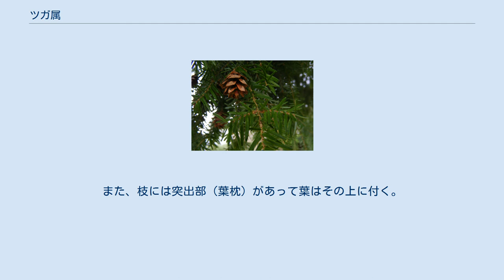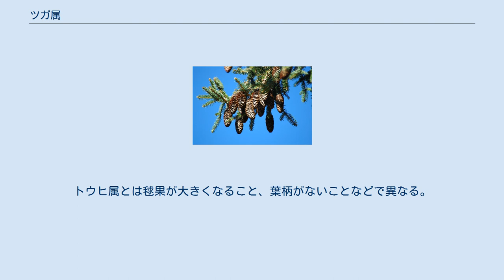ツガ属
ツガ属（ツガぞく、学名：Tsuga）は、マツ科に分類される属の1つ。
 常緑性の高木になる針葉樹。
葉は針状と言うよりは細いが平らで、表面中央には縦の溝がある。
裏面では主軸の両側に気孔帯がある。
葉は枝に対して螺旋状に付くが、実際にはやや両側二列に配置する。
また、枝には突出部（葉枕）があって葉はその上に付く。
葉の基部は短いがはっきりした葉柄となる。
 雌雄同株で、毬果は小型で楕円形、枝先から下垂する。
多数の種子鱗片が螺旋状に並び、包鱗片はその間に隠れる。
種子は鱗片の隙間から放出され、鱗片が外れることはない。
種子は小型で翼を持つ。
 モミ属と似ているが、モミ属は毬果の種子鱗片が脱落する点で大きく異なる。
また、葉枕もない。
トウヒ属とは毬果が大きくなること、葉柄がないことなどで異なる。
トガサワラ属やアブラスギ属は種子鱗片の間から包鱗片が伸び出す点で異なっている。
 ツガ属の植物は、ヒマラヤから東アジアにかけてと北米に分布する。
日本には暖温帯に生えるツガと亜高山帯に生えるコメツガの2種が分布する。
 下記にツガ属の主な種を示す。
 また、カナダツガ、アメリカツガ、マウンテンヘムロックを総称して、しばしばベイツガ（米栂）と呼ばれる。
 ツガ属 近縁属